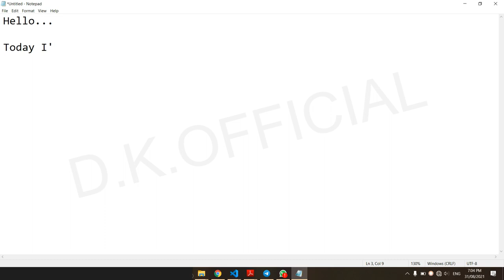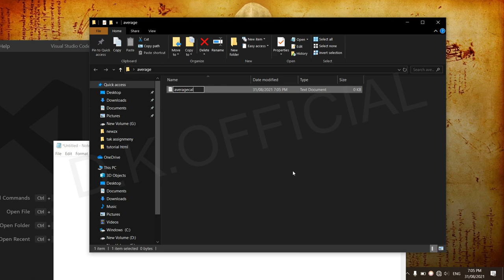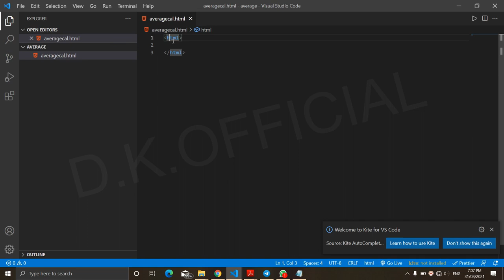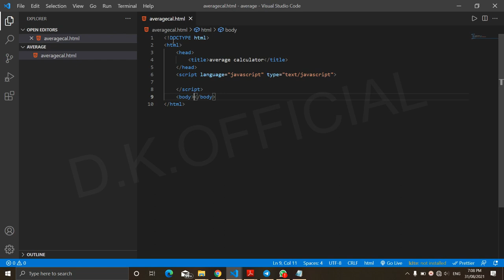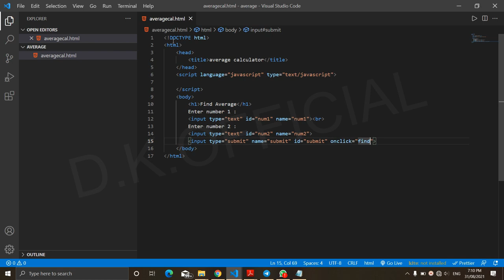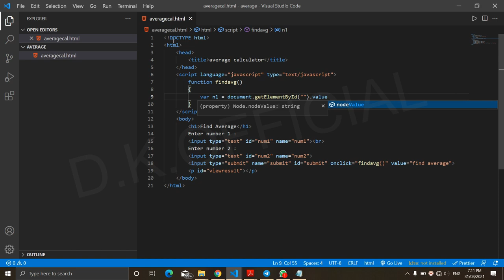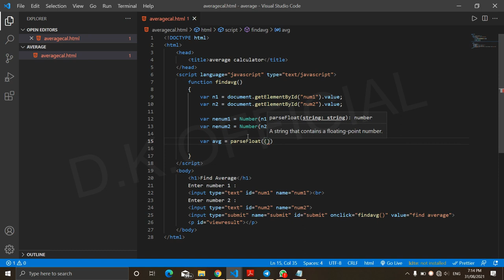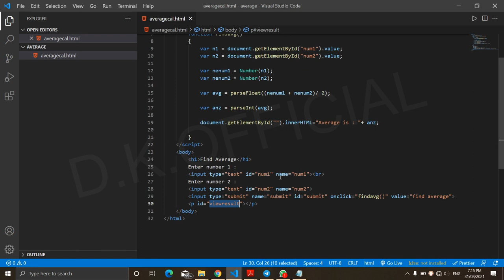Average Calculator In JavaScript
a number expressing the central or typical value in a set of data, in particular the mode, median, or (most commonly) the mean, which is calculated by dividing the sum of the values in the set by their number.